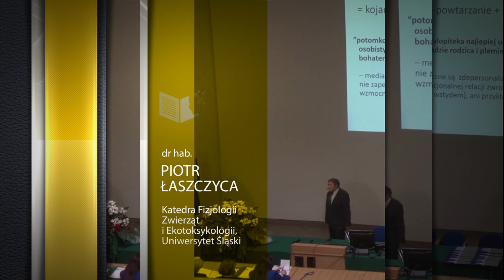Zapowiedź Miedzynarodowego Sympozjum Naukowego Neurodydaktyki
Krótka filmowa zapowiedź III Międzynarodowego Sympozjum Naukowego Neurodydaktyki, które odbędzie się w dniach 21 - 23 października 2017 r. na Wydziale Biologii i Ochrony Środowiska Uniwersytetu Śląskiego w Katowicach.